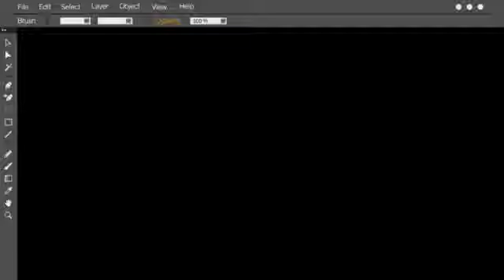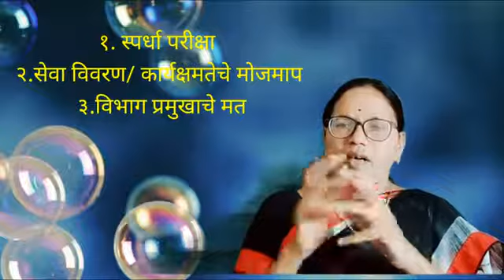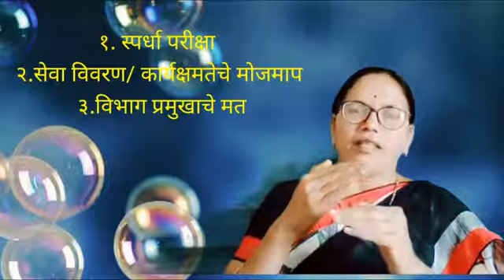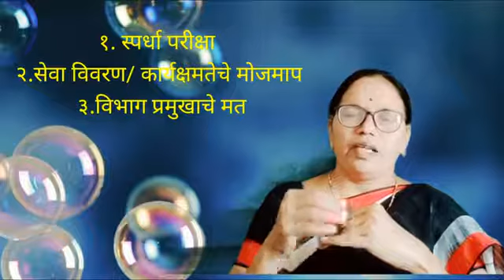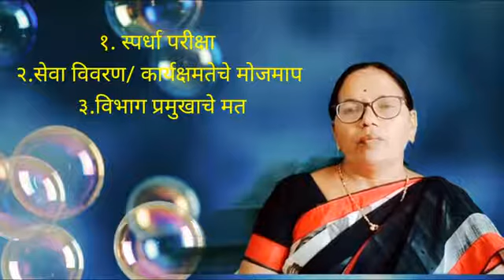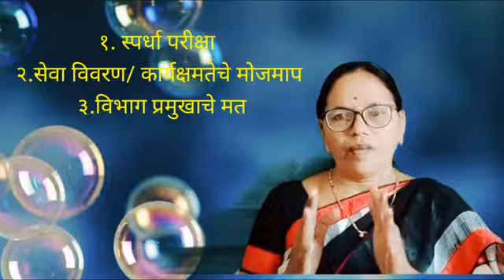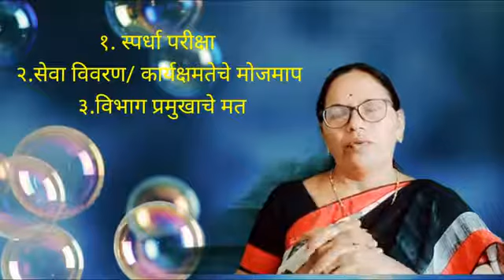BASY Paper V कर्मचारी प्रशासन बढतीचे गुणवत्ता तत्त्व डॉ. मुक्ता सोमवंशी